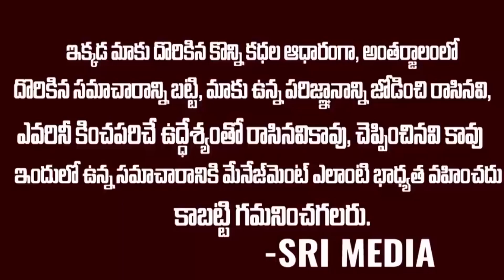ఒకే రోజు 5 సినిమాలు కానీ ఒకటే హిట్టు ..అసలు ఏముంది ఆ ఒక్క సినిమాలో | 5 Movie Reviews | Srimedia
WATCH : ఒకే రోజు 5 సినిమాలు కానీ ఒకటే హిట్టు ..అసలు ఏముంది ఆ ఒక్క సినిమాలో  | 5 Movie Reviews | Srimedia